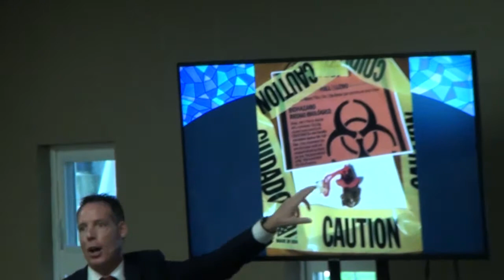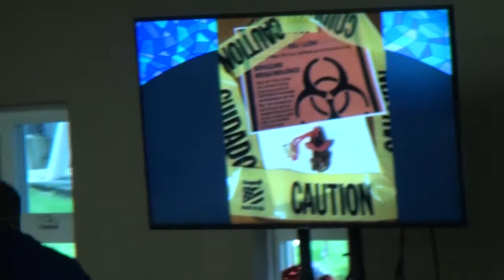Pastor Jason Murphy - Fear Not